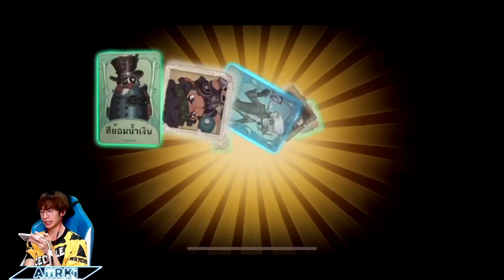สุ่มกาชา+ลองเล่นSurvivorตัวใหม่ นักโทษลูก้า | Identity V Ft.Skyfall_V, Kinoshita, พี่หนูนา หนึ่งธิดา